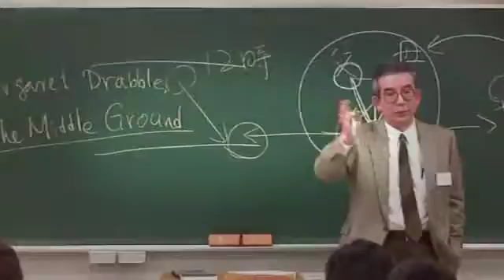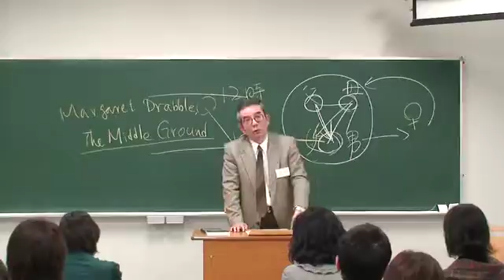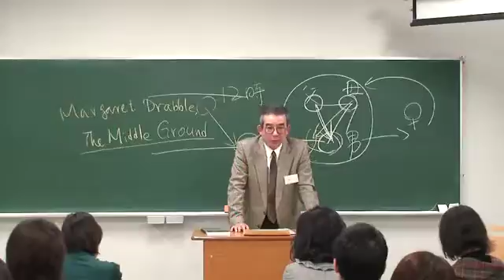20070127 高宮研究会OB会6